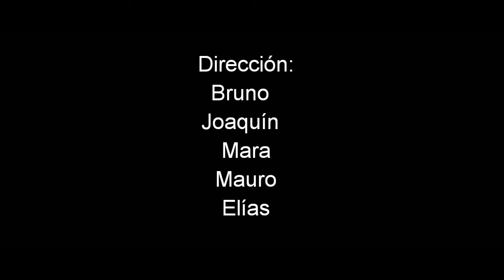Las aventuras de Hector - Cortometraje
Un cortometraje realizado por alumnos del institutp i- 19 San Miguel Arcangel contando las aventuras de la vida de un dios,